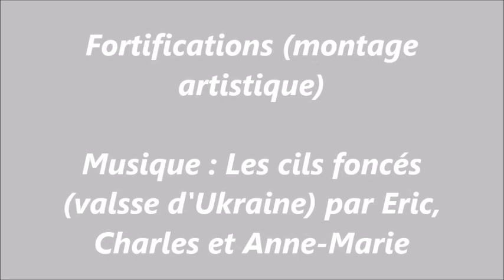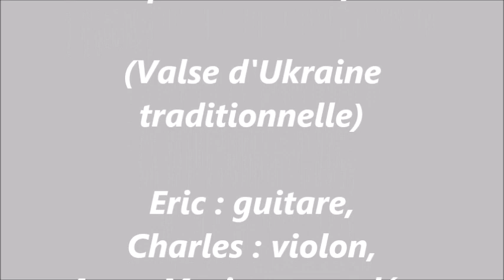Fortifications (montage artistique)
Eric : guitare, Charles : violon et Anne-Marie : accordéon.